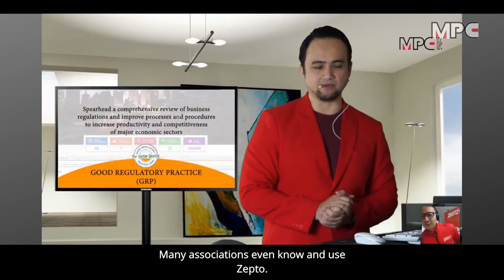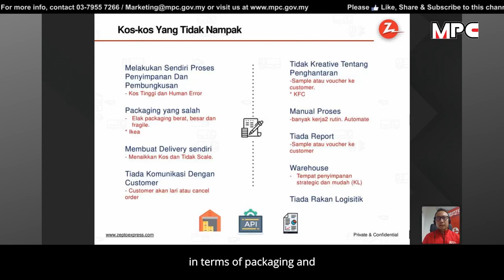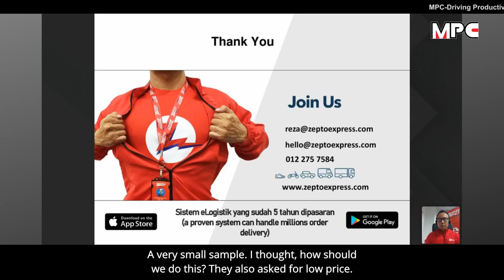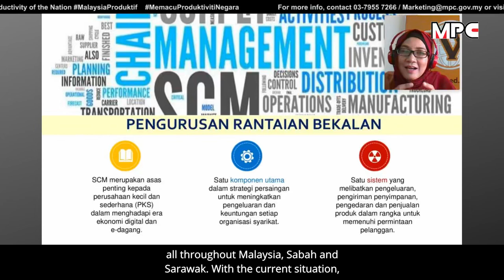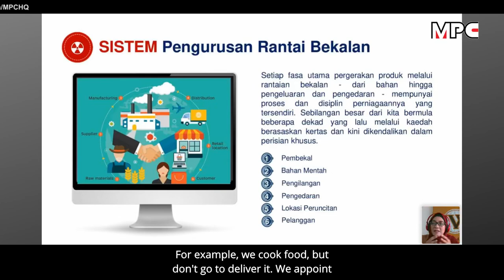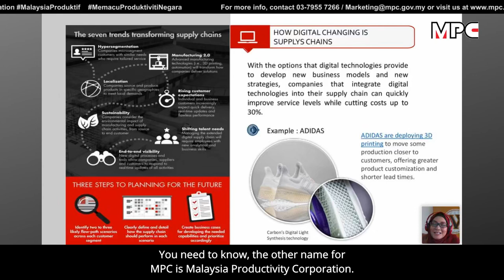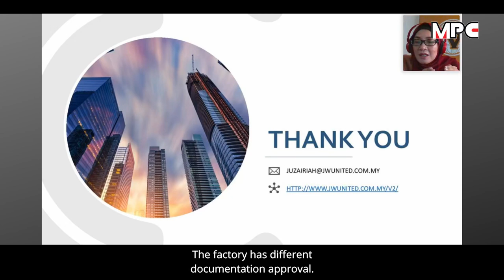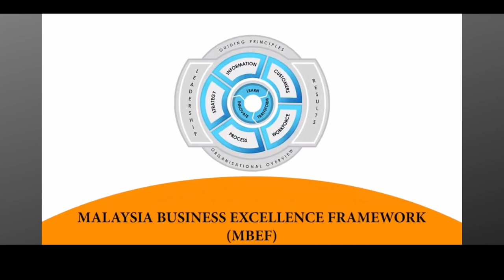Pengurusan Rantaian Bekalan Yang Produktif bagi Negeri Sarawak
Transformasi Produktiviti Enterpris Peruncitan Makanan dan Minuman

Shahril Reza
Zepto Express

Juzairiah
JW United